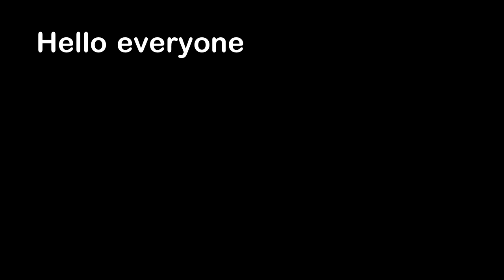Mummy Speaks For First Time in 3,000 years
Hello everyone, this is YOUR Daily Dose Of Internet! In this video, scientists want to know what the voice of an Egyptian mummy sounds like for the first time in 3,000 years.

Also in this video, a car pushes a rock at a gas station. A man is standing on top of a mountain. Someone is drinking through a LifeStraw. A dog playing with a toy. A  grain of rice being counted. People jumping on a trampoline. A blue button jellyfish. Folding origami paper with his mouth.

If YOU film a video and think it is good enough to be featured on Daily Dose Of Internet, you can submit videos to me using the link below, and you will get paid. Only send in videos that you personally filmed. If you are not 18, you can have a parent or guardian sign for you.